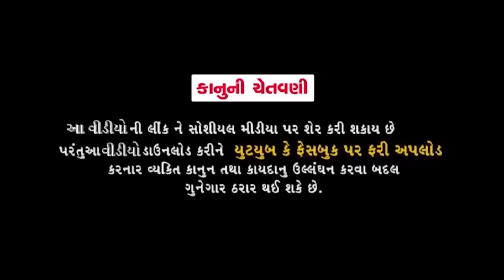Jitu Mangu Gaya Saputara - Jitu Pandya- Greeva Kansara- Mahesh Rabari- Comedy Video 2022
Artist : Jitu Pandya, Greeva Kansara,Mahesh Rabari,Zeel Thakkar ,
D. O. P - Amar Vyas
Concept - Devansh solanki
Editor - Dipesh Sabnani
Make-Up  - Varsha Mehta
Producer :Kishan Sabnani
Director- Rafiq Pathan